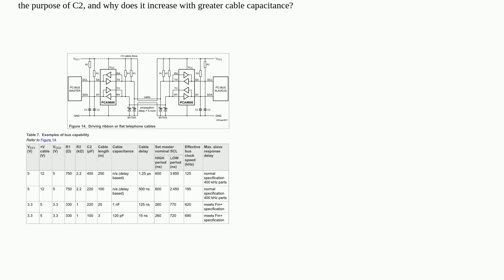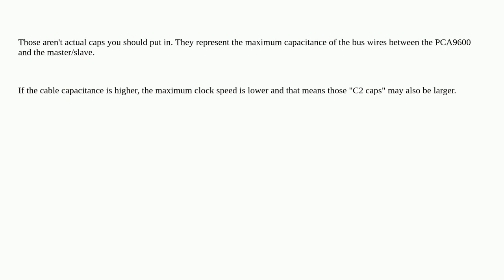f074c83e 20a8 4d4d 841e d3fe016f1834